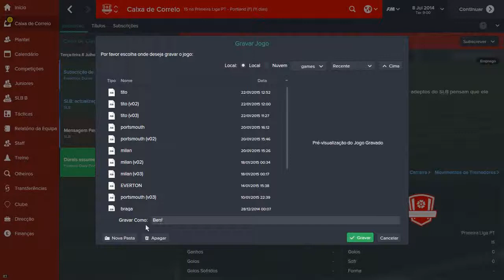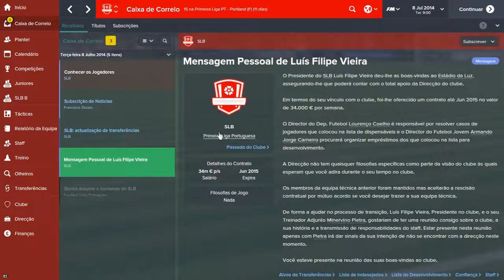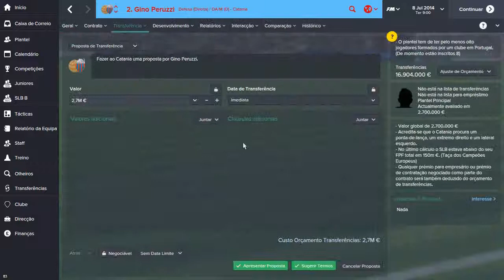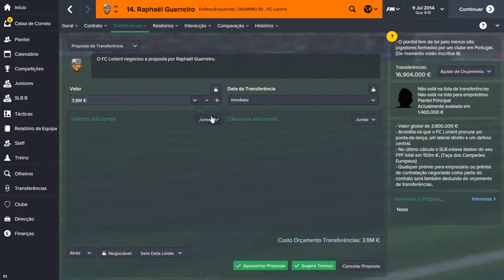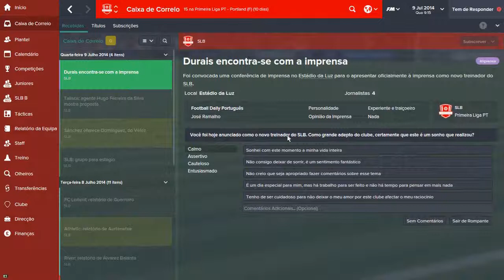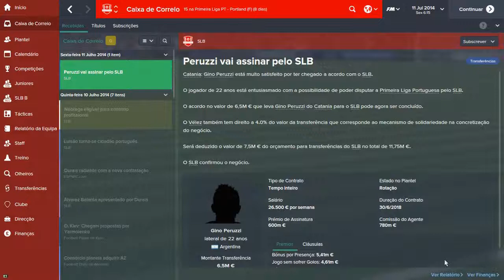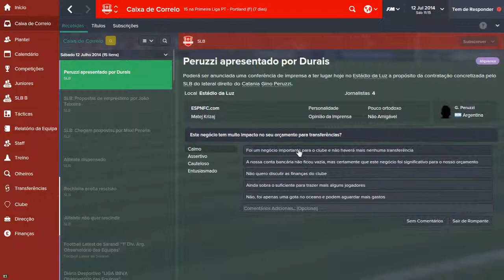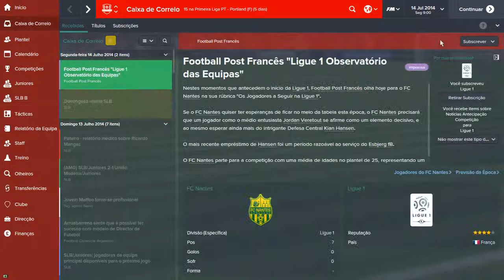Football Manager 2015 #1 Primeiros passos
Se curtiram deste video metam like e se nao comentem a dizer o que melhoro thanks!!! Grupo de FM